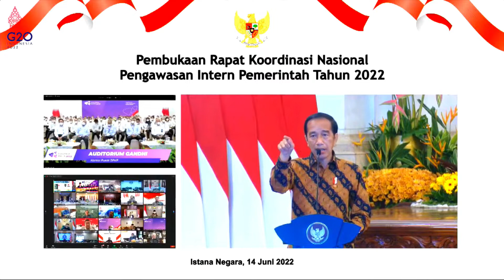Jokowi Marah, Pengadaan Kok Impor Padahal Ada Produk Dalam Negeri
Presiden Jokowi Marah karena pengadaan barang pemerintah masih kurang mengakomodir produk-produk buatan dalam negeri. Padahal dari segi harga, kualitas, dan kemasan produk kita juga bisa bersaing dengan produk impor.